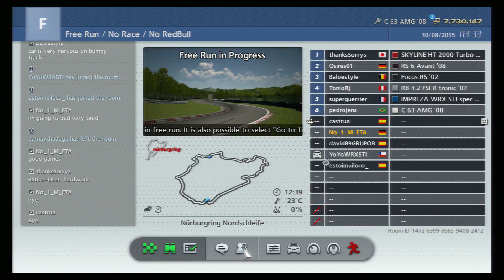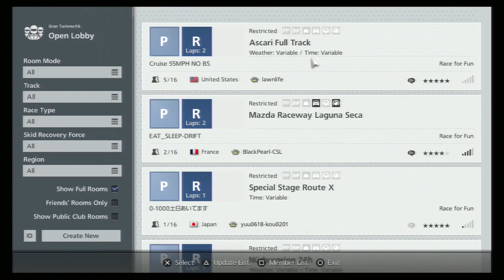GT6 online CRUISE nürburgring nordschleife #1202 GRAN TURISMO 6